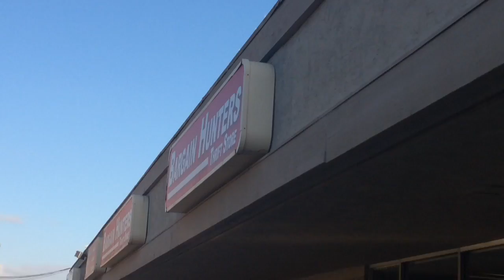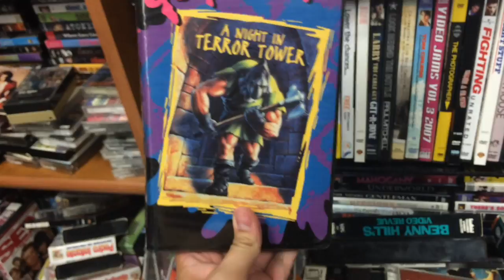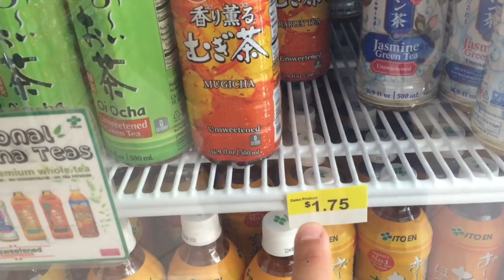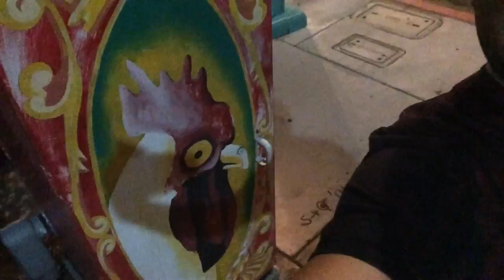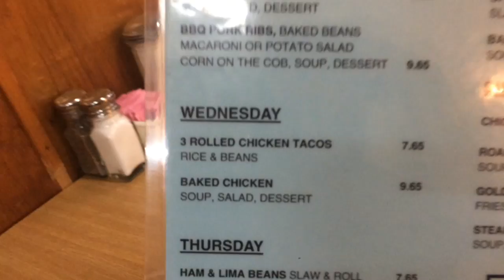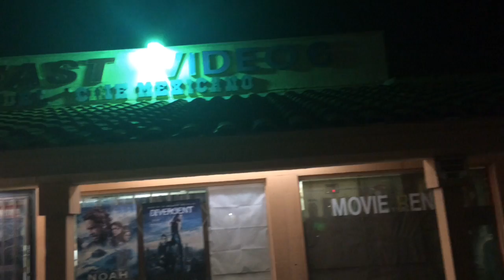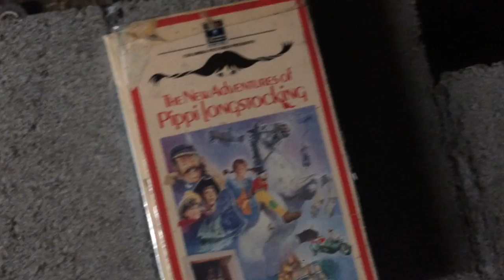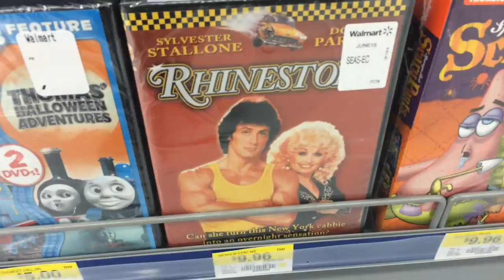CineStalkin' Around Town at various shops & more!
In this vid I go around town to various stores in search of flicks & more ▶️ Sub to Rene... ▶️ Follow me on Instagram... ▶️ Add me on Facebook... - San Diego Chicken Pie Shop - Bargain Hunters Thrift Shop - Daiso Japanese market - Halloween 6 producers cut